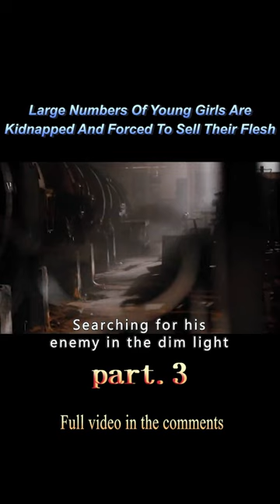【3/3】 Large Numbers Of Young Girls Are Kidnapped And Forced To Sell Their Flesh#shorts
Movietitle: Skin Trade

Genre:Action / Thriller / Crime

Overview: The tentacles of the human trafficking ring spread across Southeast Asia, Europe and the United States, abducting ignorant young girls from less developed areas and forcing them to sell their flesh. American police officer Nick Cassidy (played by Dolph Lundgren), after his family was killed by the European gang, decided to avenge them, all the way to Thailand. Together with the Thai police (played by Tony Jaa) to clear and revenge the gangster organization, but at the same time, his family, loved ones and himself also into a huge crisis, they can join forces to destroy the human trafficking group it ...